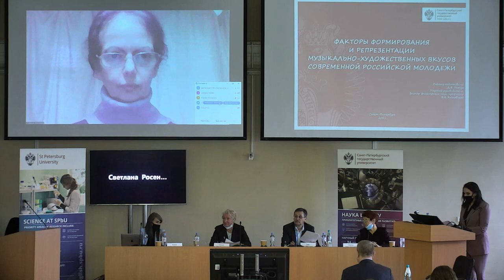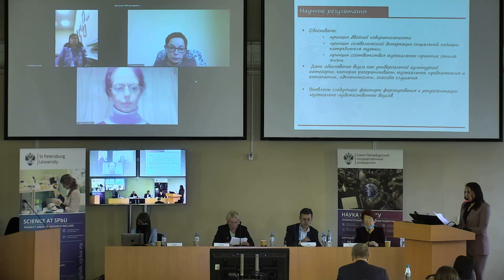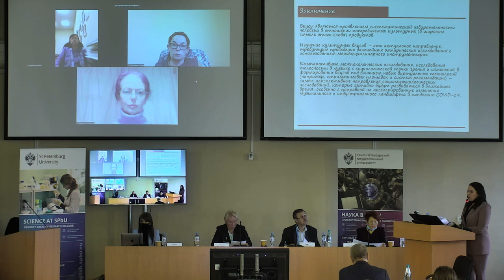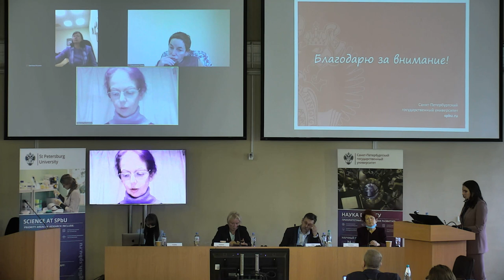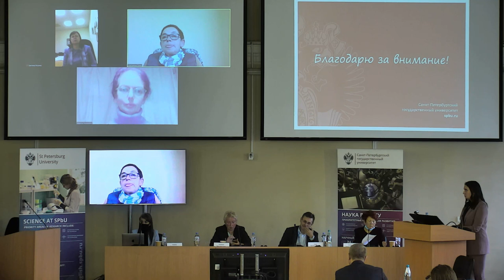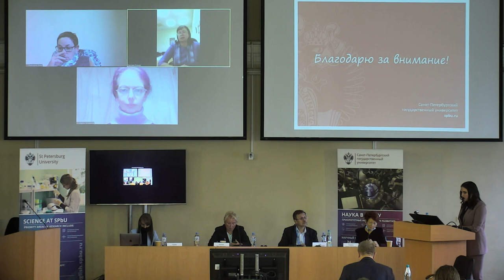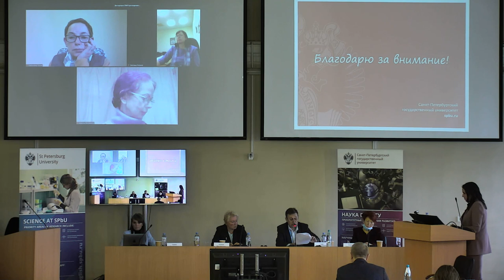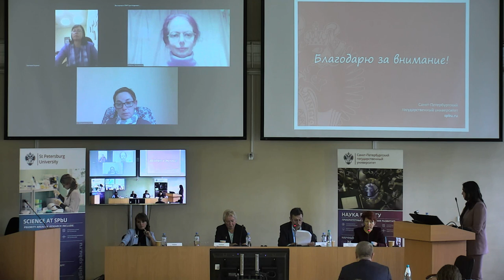Tkachuk Daria Vladimirovna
Dissertation for the degree of candidate of sociological sciences

Scientific speciality 25.4.6. Sociology of Culture

Theme: Factors of modern russian youth musical and artistic tastes formation and functioning

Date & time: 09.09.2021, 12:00